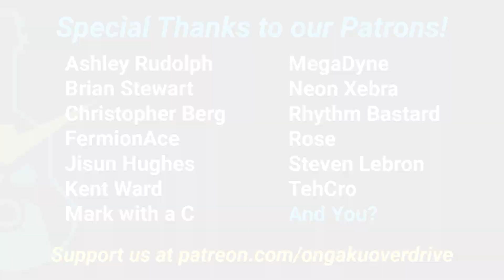ONGAKU20XX @LameGenie's ORLANDO DEBUT (Full VGM Concert)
Lame Genie is a 3-piece video game music tribute band from Rhode Island who checks all the boxes on a super nerds checklist. Heavy? Yes. Nerdy? Yes. Comedic? Yes. Tacos? Yes. Digitally fabricated MC? Yes. High technical production? Absolutely.

ONGAKU 20XX: Wily's Revenge took place March 5th 2022 at The Abbey in Orlando, Florida.

0:00 - Lame Genie intro
2:07 - BT Jones
4:15 - Mega Man III
10:32 - Deltarune
13:59 - TMNT IV: Turtles in Time
16:06 - Sonic the Hedgehog 2
27:46 - Mega Man X
30:19 - Donkey Kong Country 2
34:40 - Chrono Trigger Boss Medley
44:47 - HERO MODE Supporters
44:51 - Lame Genie Outro